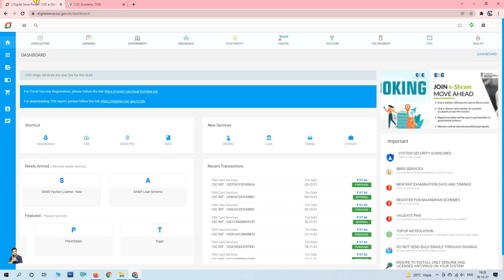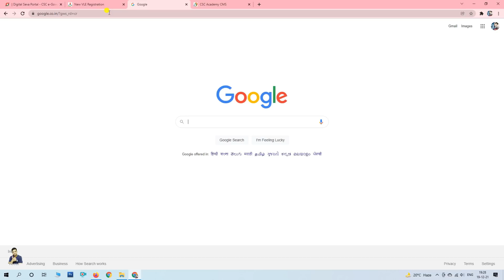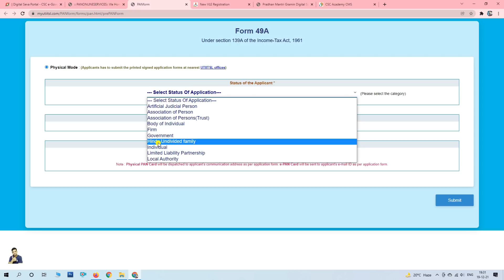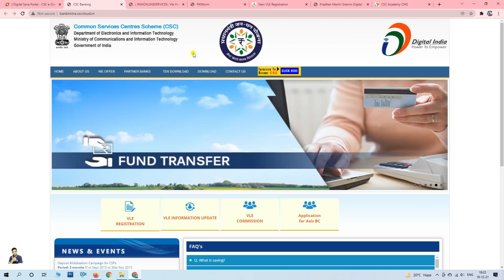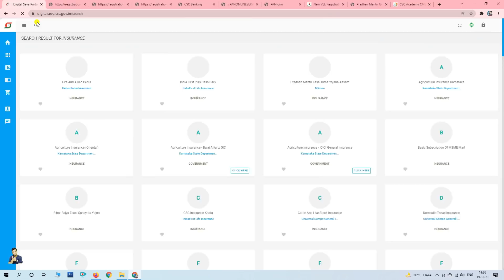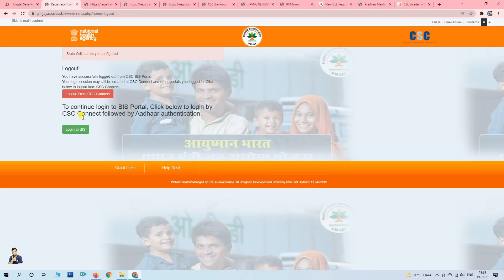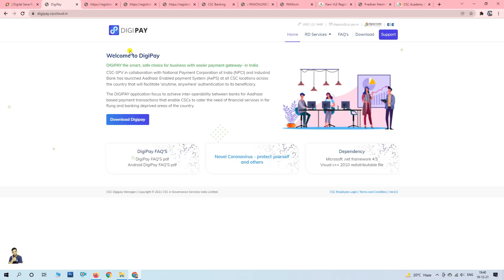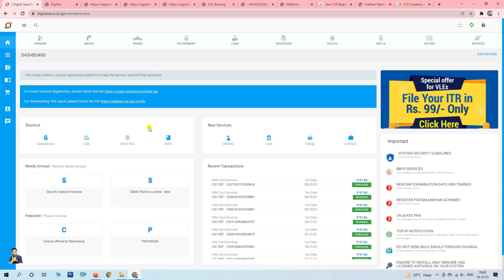CSC TOP 10 EARNING SERVICE 💰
CSC TOP EARNING SERVICE 2022

My Laptop
My Mobile
Morpho Device
Mantra Device
Startek Device
My Tripod

Thank U